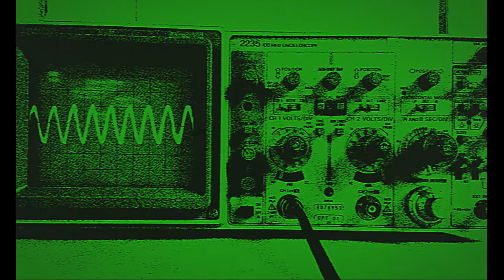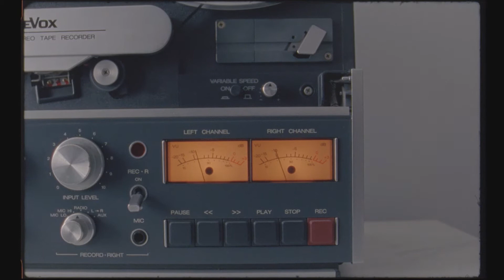Minos Galactik Derrick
Title: Galactik Derrick
Artist: Minos
Album: S/T

Director: Marcelo Dellamare
Editor: Quentin Parent
Opening/closing credits + postprod. : Nicolon  De Veras
Postprod./split screens: Yan Dumont

Taken from Minos' debut album: "S/T".

Listen to Minos for free on the main platforms here ! imusiciandigital.lnk.to/xx2We9Bl

Minos is a swiss artist homebased in Brussels, Belgium.
The musical project is a mix between electronica instrumental with B-movies soundtracks, post-punk and krautrock influences.
The focus has been mostly put on the ambiance, the energy and an universe based on an urban world of the 70s/80s.
Concrete, subways, night and artificial lights have shaped Minos’ identity.